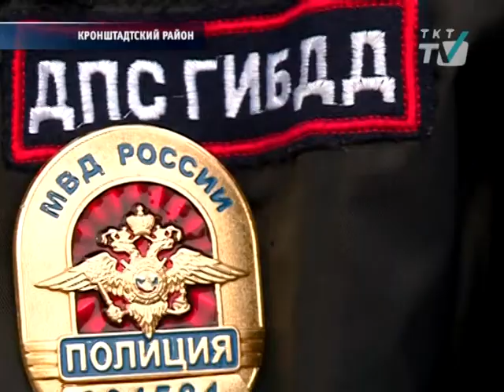Инспекторы ГИБДД просят водителей быть предельно внимательными на КАД